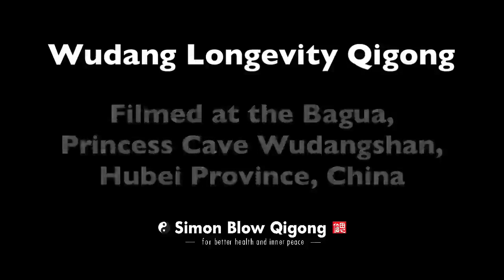Wudang Longevity Qigong - Simon Blow Qigong China Study Tour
Wudang Longevity Qigong:

The intent of this practice is simulate the Qi around the heavenly orbit and then to draw in and absorb the Qi form the external word or environment.

This video was filmed at the Bagua at the Princess Cave Wudangshan, Hubei Provence, China. During the September 2018 China Qigong Study Tour.

Forms of Qigong Simon Blow teaches includes:
* Quigen,
* Dan Yan Wild Goose Qigong,
* The Six Healing Sounds Qigong,
* Taiji Hunyuan Zhuang (Longevity) Qigong,
* Ba Duan Jin and
* Five Elements Qigong Meditation
* Heavenly Orbit Qigong Meditation